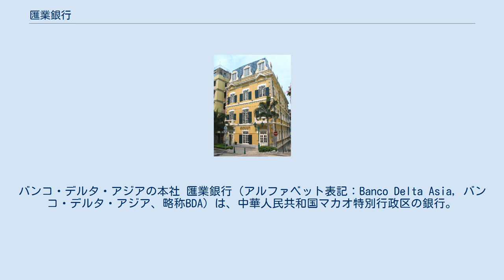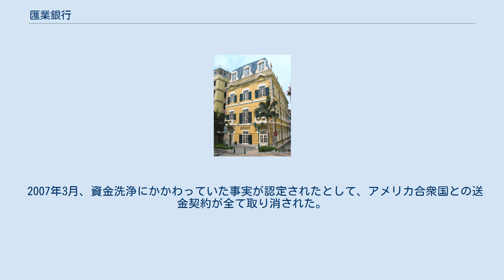匯業銀行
バンコ・デルタ・アジアの本社 匯業銀行（アルファベット表記：Banco Delta Asia, バンコ・デルタ・アジア、略称BDA）は、中華人民共和国マカオ特別行政区の銀行。
 匯業財経集団（Delta Asia Financial Group，デルタ・アジア・フィナンシャルグループ）のマカオにおける拠点であり、1935年に設立され、香港とマカオで主に活動する、デルタ・アジア・フィナンシャルグループの源流となった。
 2005年9月、北朝鮮の偽煙草や、偽造紙幣、麻薬の取り引きに使った資金洗浄に関わっているとして、アメリカ合衆国財務省のブラックリストに載った。
これを受けて取り付け騒ぎが起き、他国との取り引きも停止した。
その結果マカオ政府の管理下に入り、北朝鮮の朝鮮労働党39号室に関連すると見られる口座の凍結が行われた。
 凍結された口座の中には、奢侈品を購入していた金正日総書記の個人口座も含まれているとされる。
実質上の「愛国法」(USA PATRIOT Act)311条による経済制裁として、北朝鮮の政体に対する脅威となったと見られ、北朝鮮側は一連の六ヶ国協議において、口座凍結の解除と資産の返還を最優先の要求としていた。
 2007年3月、資金洗浄にかかわっていた事実が認定されたとして、アメリカ合衆国との送金契約が全て取り消された。